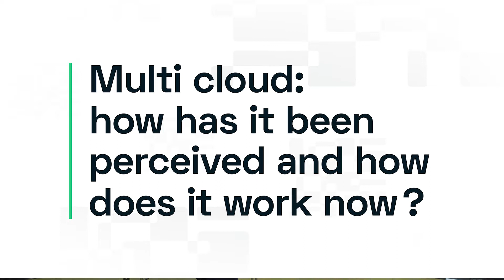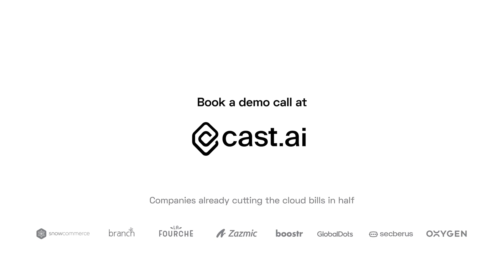Questions with CAST AI - What is multi cloud and how does CAST implement it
Our Co-founder and CTO Leon Kuperman shares his ideas around multi-cloud, how it is approached, thought of, and how it should work in the case of CAST AI.

Analyze your cluster for free!